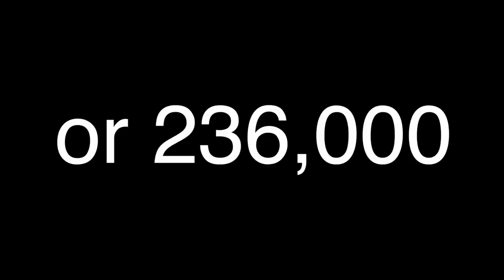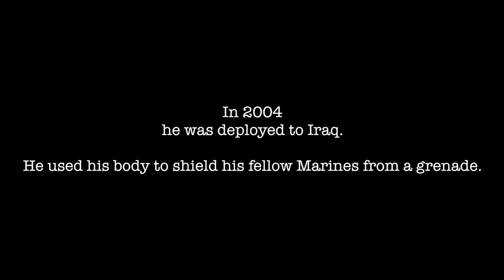RAFAEL PERALTA THE BEST OF MEXICO FOR THE UNITED STATES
This video has the purpose of honoring Rafael Peralta. Born in Mexico City Rafael came to the U.S. with his family in search of better opportunities. He joined the Marines the day he got his green card and was deployed to Iraq, where he died in 2004 when he allegedly used his body to shield his fellow Marines from a grenade.

Now his memory is being honored by the USS Rafael Peralta, the first U.S. warship to be named after someone born in Mexico.

On Oct. 31 Peralta’s family and his fellow servicemen gathered at Maine’s Bath Iron Works Shipyard to christen the ship and honor the fallen Mexican immigrant who became an American hero.